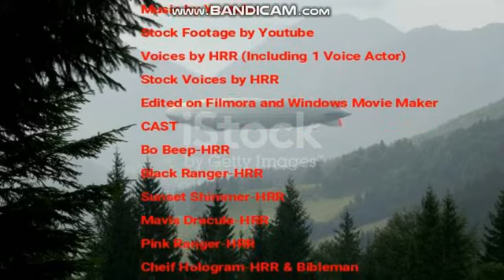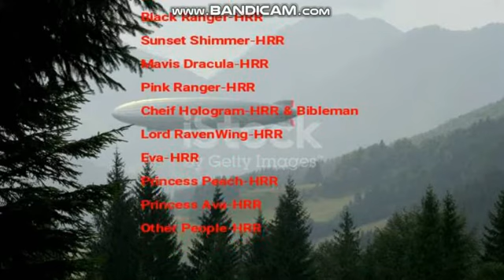Adventure-Rama end credits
here are the end credits for Adventure-Rama
link below for the opening (or intro)

note: the tv screen scene at (0:00) to (0:30) is a preview video to show what will happen in the next episode